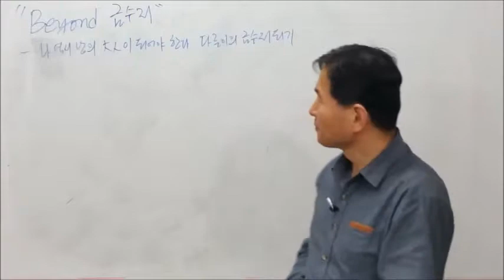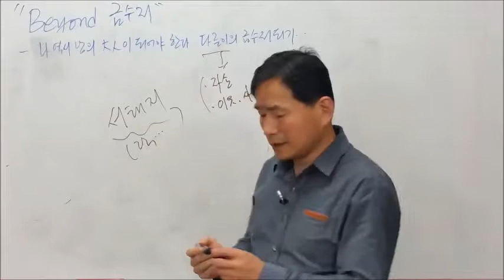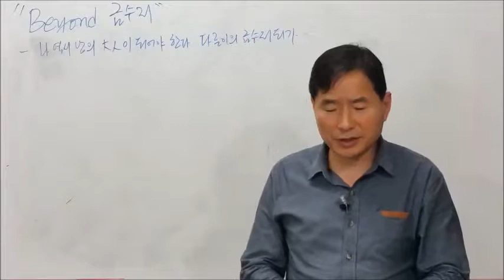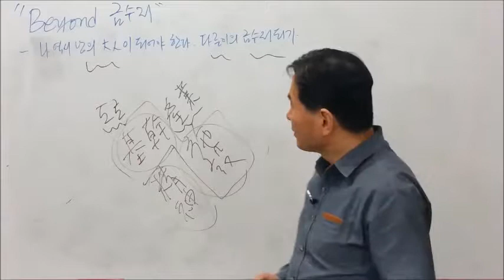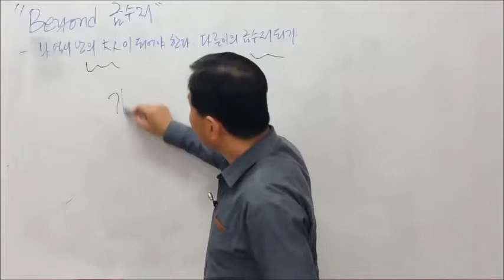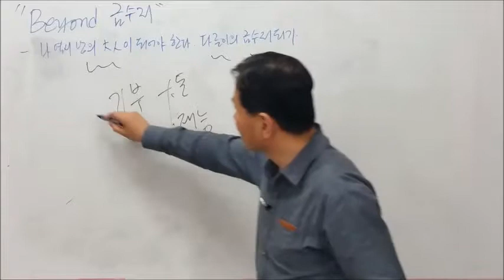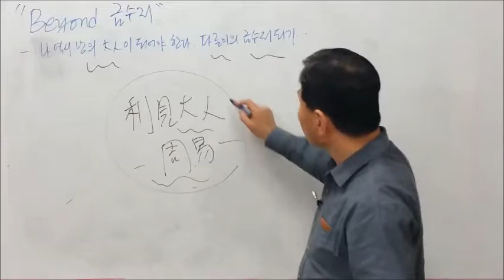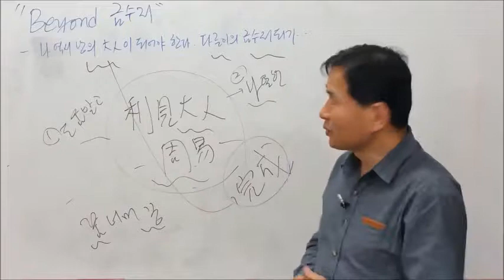비욘드Beyond 금수저 27 나 역시 남의 대인大人이 되어야 한다 다른이의 금수저되기 김한수 지느러미 휴먼 연구소 소장